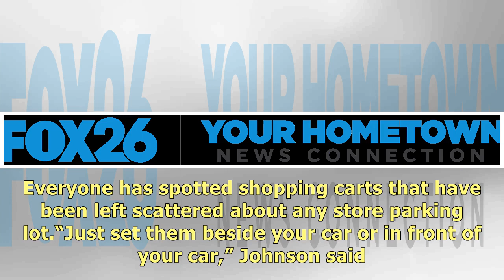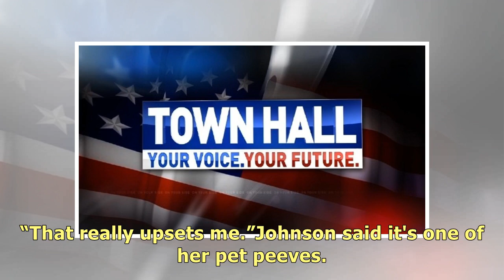Shopper goes viral for returning shopping cart during massive storm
A video of a Sue Johnson batting a powerful storm on Tuesday to return her shopping cart at the Hurr.